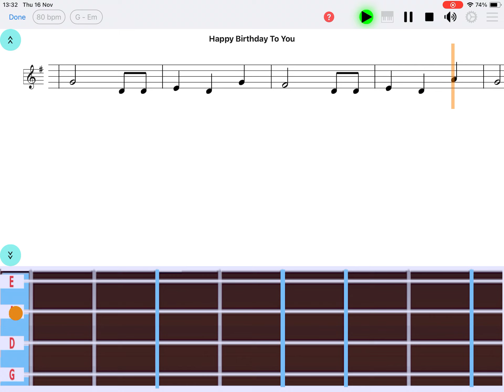"Happy Birthday To You" violin notes - "Easy Note" app (iOS & Android) - learn violin app